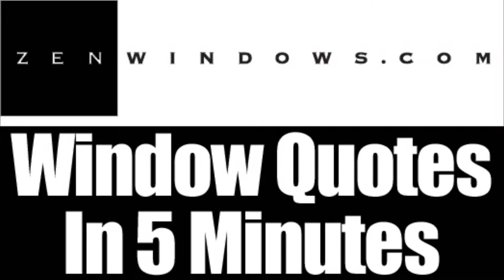Patio Doors Glendale WI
Customer-Driven Design

We offer the following types of replacement windows:

Awning windows
Bay windows
Bow windows
Casement windows
Double hung windows
Garden windows
Hopper windows
Picture windows
Round top windows
Slider windows